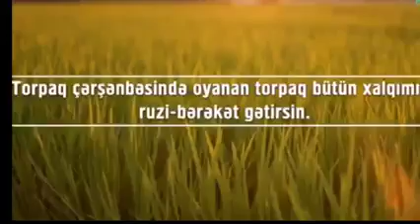Xaçmaz Heydər Əliyev Mərkəzi. Bahar təravətli ilaxır çərşənbəniz mübarək olsun!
Bahar təravətli ilaxır çərşənbəniz mübarək olsun!